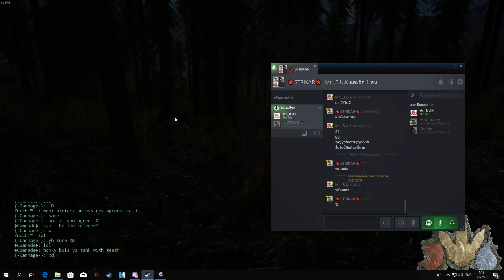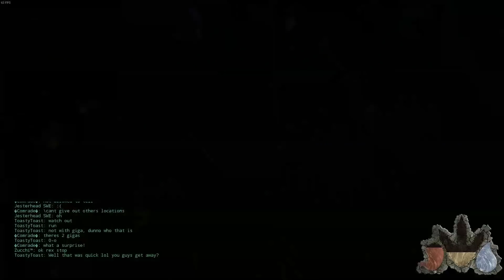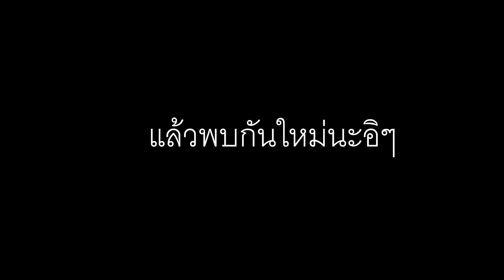THE ISLE SS 2 EP พิเศษ5 แม่จ๋าลาก่อย